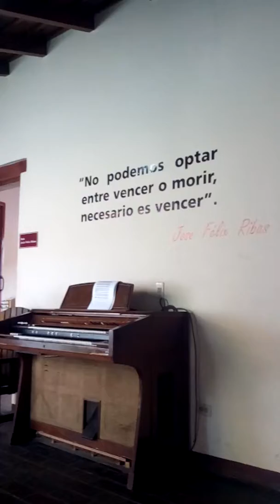Museo José Félix Rivas 8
Historia Guarenas, 27/09/18